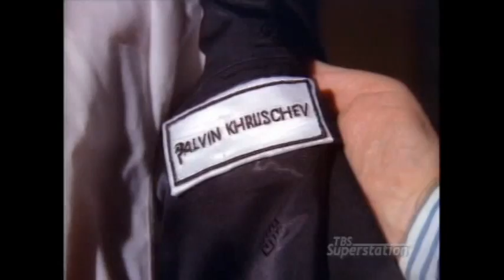Sledge Hammer - Comrade Hammer (from TV)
Sledge has to protect a Soviet defector traveling to a science conference by train. Enjoy!